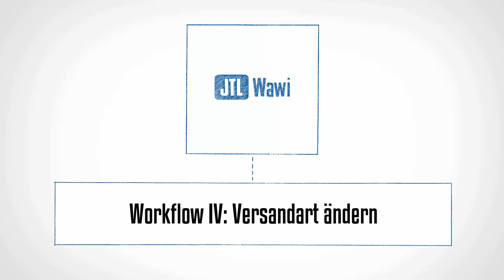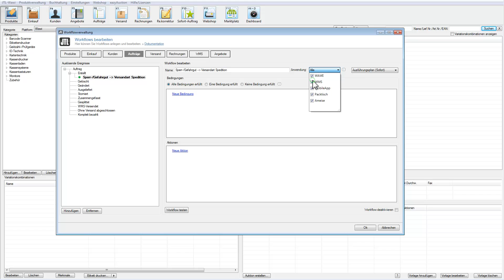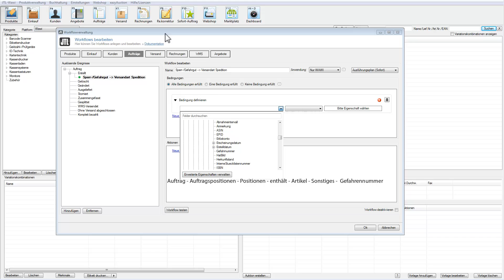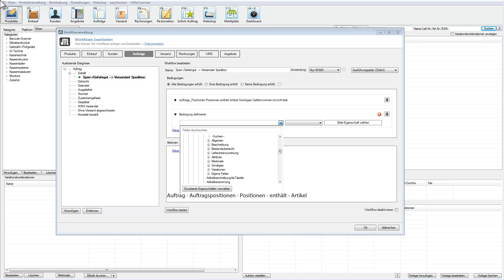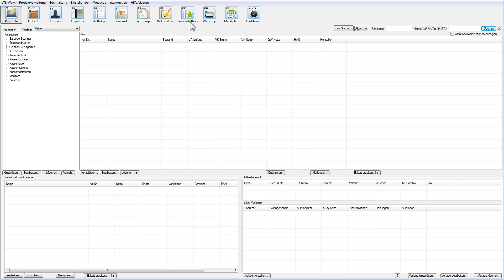JTL-Workflow IV - Versandart ändern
In diesem Video richten wir einen Workflow in JTL-Wawi ein. Sobald ein Auftrag angelegt wird, der mindestens über einen Artikel verfügt, der entweder als Gefahrgut oder als Sperrgut gekennzeichnet ist, soll die Versandart automatisch auf Spedition geändert werden. Dabei wird bei Gefahrgütern auf das Vorhandensein einer Gefahrnummer geachtet und bei Sperrgütern auf eine aktivierte Checkbox "Spedition" in den Eigenen Feldern.

0:00 Einleitung
0:53 Neuen Workflow anlegen
1:18 Für welche Anwendung soll der Workflow gelten?
1:30 Wann soll der Workflow durchgeführt werden?
1:40 Bedinungen definieren
3:55 Aktion definieren
4:15 Workflow mit neuem Auftrag testen